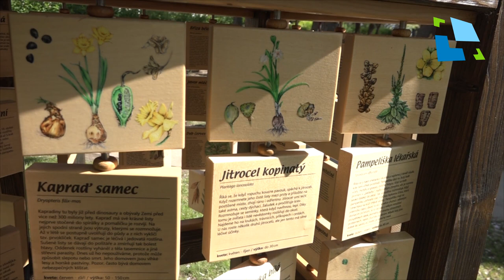Mateřská škola Věkoše je blízko přírodě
S kamerou jsme se tentokrát podívali do Mateřské školy Věkoše v Hradci Králové. Budovu školy obklopuje rozhlehlá školní zahrada, která přímo vybízí k novým poznatkům o přírodě. Dětem škola nabídla nový projekt, který se jmenuje První dendrologická školka.